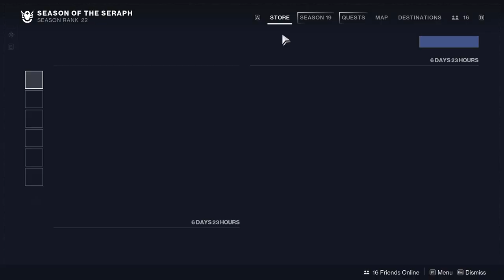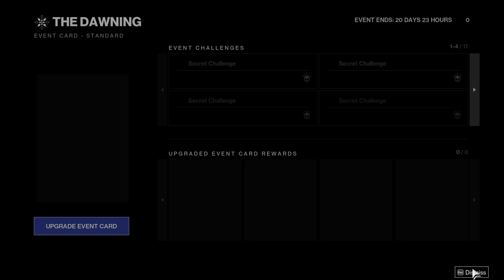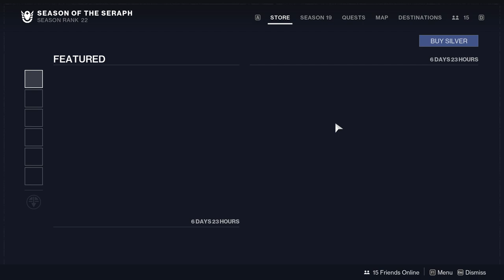Destiny 2: Week 2 challenges and The Dawning! | Season of the Seraph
Today we'll be checking out the Second week of the challenges, but also checking The Dawnings Eververse as well! Let me know what your thoughts on about this season so far in the comments below!

Also make sure to check out my second channel if you're in the mood for some non destiny 2 related content! we're currnetly playing The Callisto Protocol and having a blast with it!

00:00 Intro
00:13 Challenges
06:09 Eververse
14:36 Outro